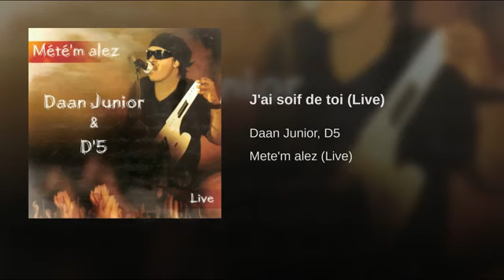Daan Junior -J'ai soif de toi Live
Bon weekend a tous